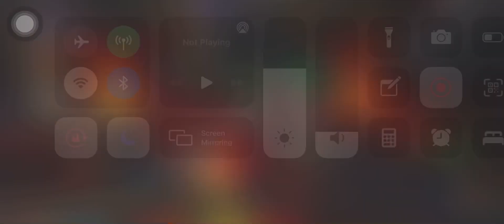Alliance War Season 37 War 7 ISO8A vs. NewN | MCOC AW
Attackers:
- Galan
- Thing
- White Magneto

Defenders:
- 3a Nimrod 00:00
- 26 Wong 01:27
- 8b Rintrah 03:50
- Results (ongoing) 06:43

Result:
Loss